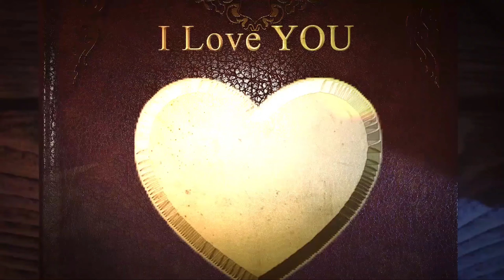Mantra Penawar Panas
Kobaran api,yang menjilat jilat dan bara yang merah menganga ,seolah enggan menyentuh tubuh yang dengan tenang terus menyemprotkan air ke rumah yang tengah dilalap oleh sijago merah itu.